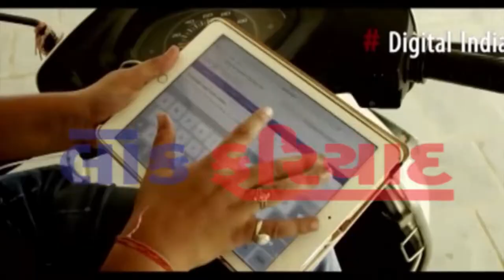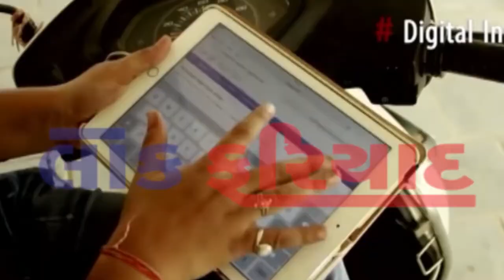20 7 2018 LOK FARIYAD NEWS RAJKOT